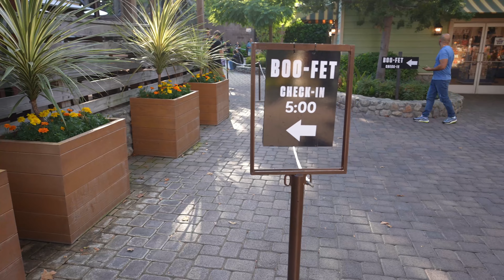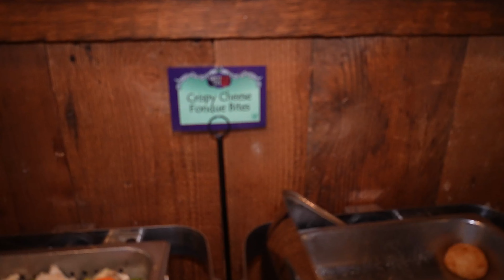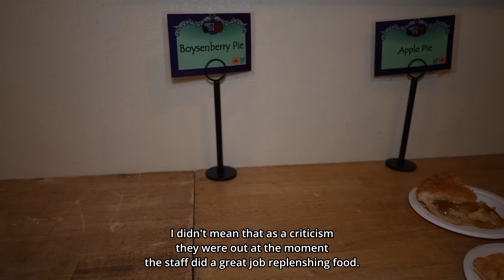Knott's Scary Farm Boo-Fet review from a first time guest perspective!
One of the things I wasn't going to miss at Knott's this year, and I'm so glad II bought a ticket to this experience! It was my first trip to Scary Farm, The food was amazing as were the scareactors!

my stuff:
Main camera
GoPro used most often: Hero 7 black
LED lights I use in studio:
Aputure Amaran 60d
Amaran 100d
GVM LED-480LS
Battery powered LED lights:
VIJIM DSLR LED
Boling BL-P1
Audio mixer at home